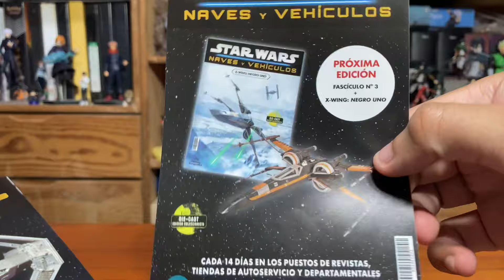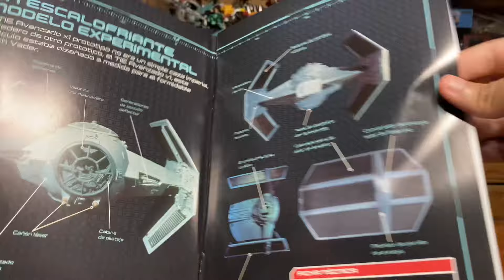NAVE de DARTH VADER de Planeta DeAgostini 🪐 | Star Wars Naves & Vehículos | Unboxing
¡Hey!, ¿qué hay de nuevo? En esta ocasión te traemos el unboxing y reseña del segundo fascículo de Star Wars Naves y Vehículos de Planeta DeAgostini. Disfrútalo.